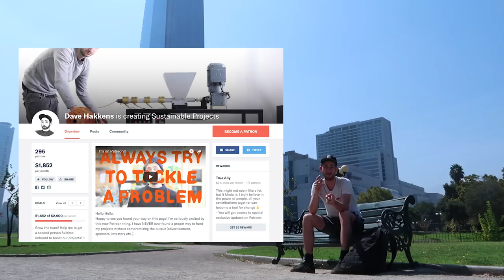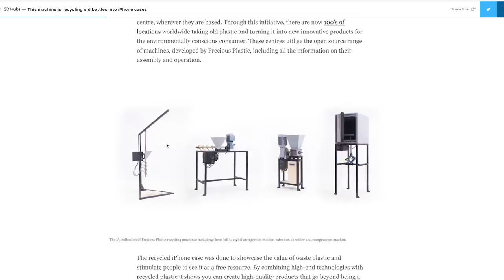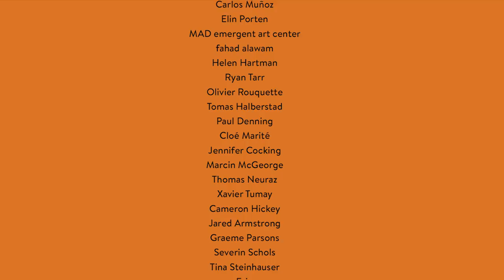Monthly news #13 - Precious Plastic visit in Chile + NEW Story Hopper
Title says it alll..

Watch the sneak preview of the new Story Hopper Video
Darkside of Data 💾